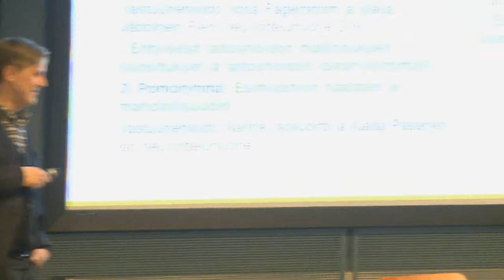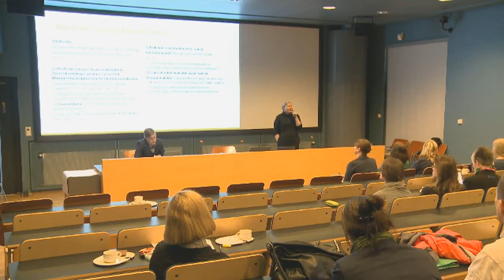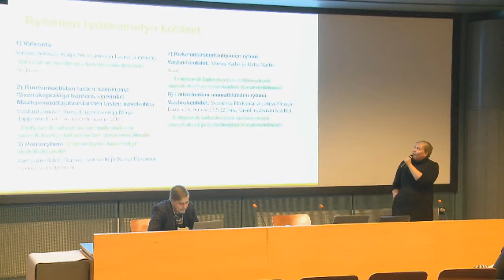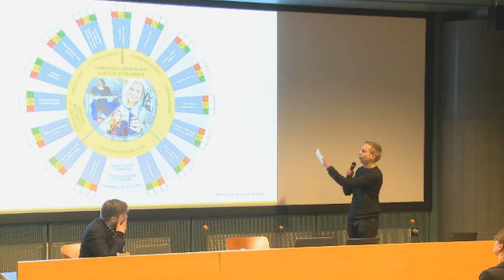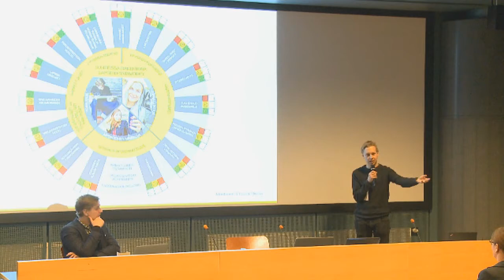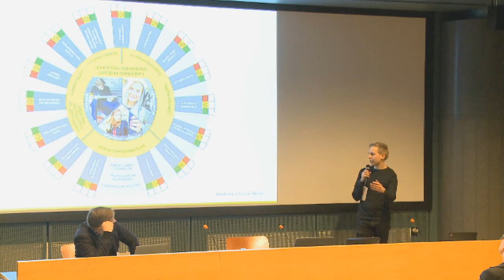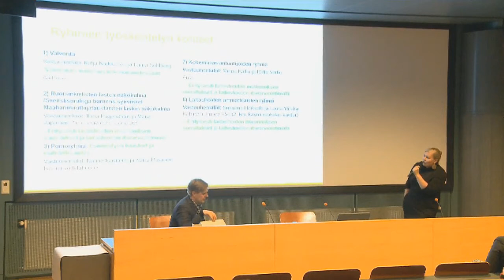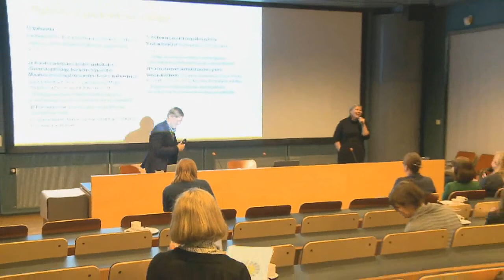yöryhmien työskentelyn purku / Genomgång av verkstadsarbetet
LAPSENPARAS - YHDESSÄENEMMÄN LASTENSUOJELUN YHTEISKEHITTÄMISPÄIVÄ
BARNETSBÄSTA – MERATILLSAMMANS EN SAMUTVECKLINGSDAG FÖR BARNSKYDDET